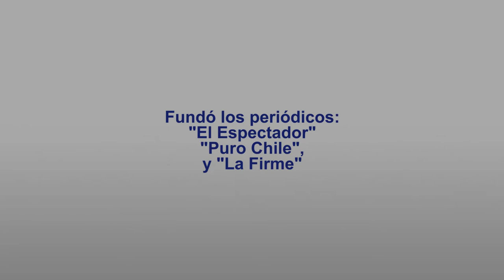Homenaje a Mario Gómez López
El pasado 2 de agosto falleció en Santiago el destacado periodista Mario Gómez López. Radio Tierra publica en homenaje una entrevista grabada en 2003 en la cual el cronista cuenta los inicios de su carrera. 02/09/2014.